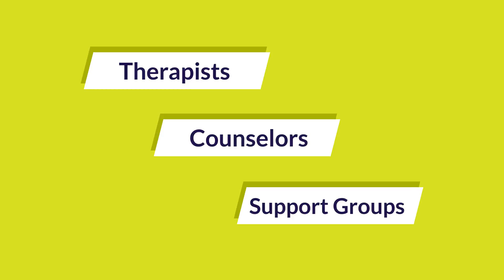TASSEL TO THE LEFT VIDEO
Abuse  Is Never OK